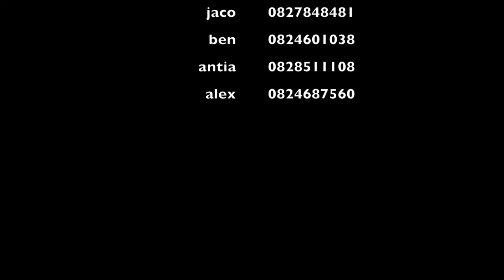Kudu Bull Trigger Unyati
Lot2 Kudu bull 59.5" on Unyati Auction 20th May 2017